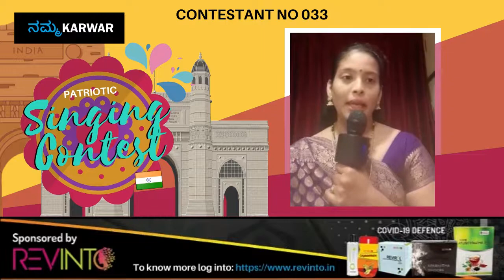CN033 - Divya Sachin Prabhu •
Registrations are open till 10th August 2020